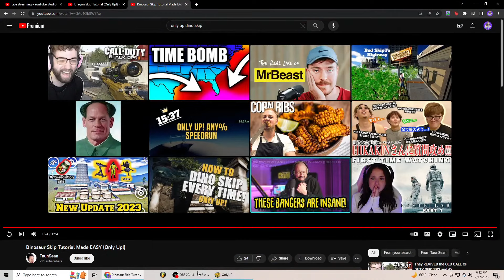Only Up! 23 MINUTE ANY% SPEED RUN FAIL!!!!!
I'm feelin pretty confident now.. let's do this.

(i'm actually very worried about the dino skip since i've never attempted it)